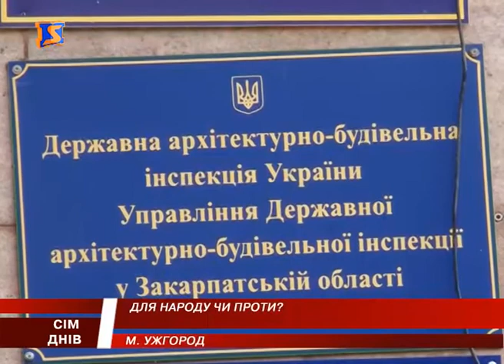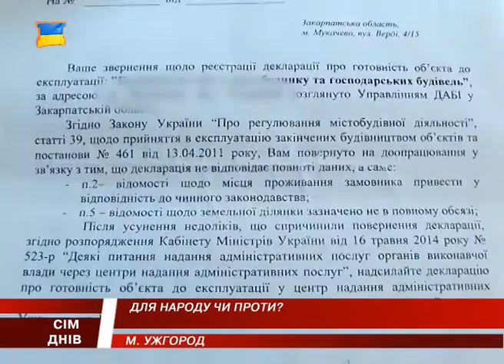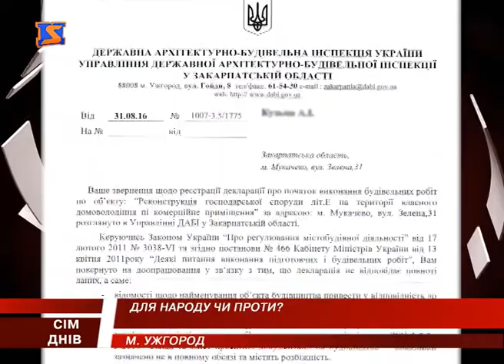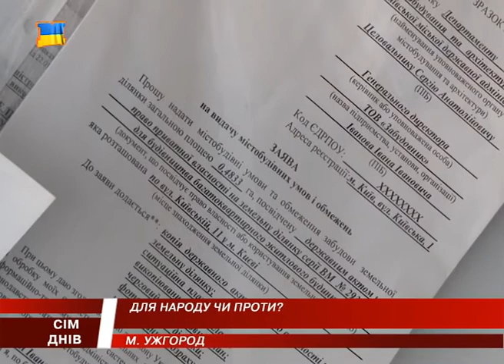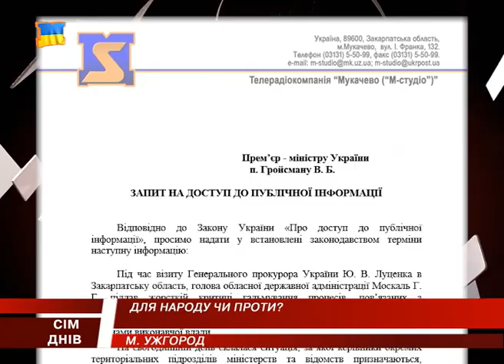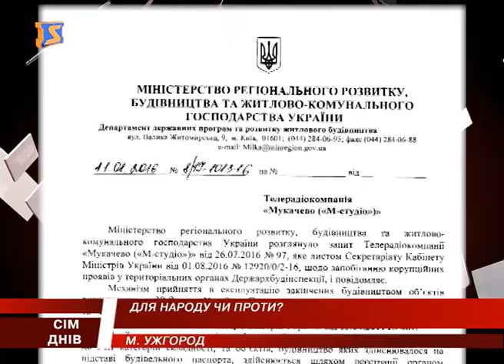Чиновники проти забудовників. Складнощі розділових знаків